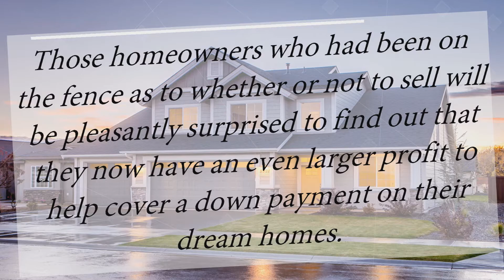Crown Gaithersburg MD | Low Inventory Pushes Home Prices Higher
According to CoreLogic’s latest Home Price Index, prices appreciated by 6.9% year-over-year from December 2016 to December 2017 on a national level. This marks the fifth month in a row with at least a 6.9% increase. Dr.